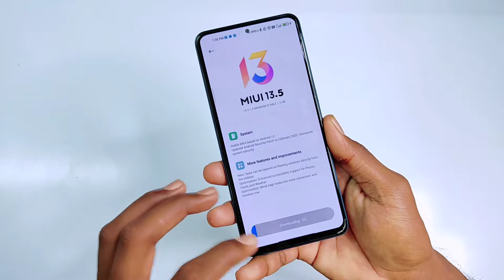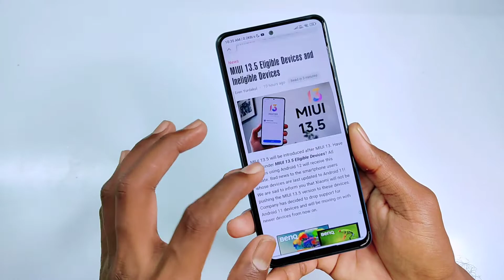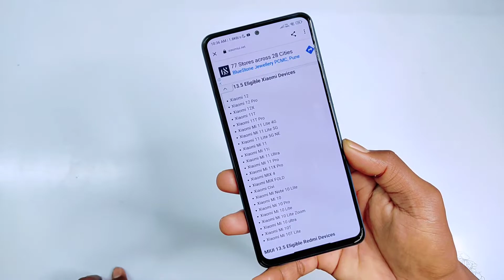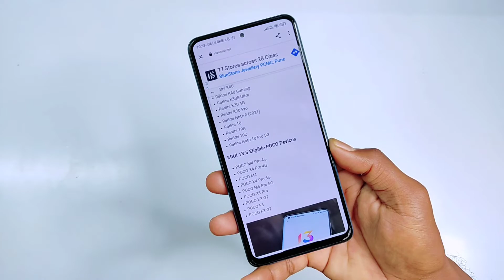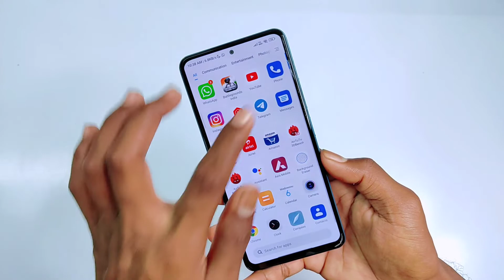MIUI 13.5 Eligible Device List | MIUI 13.5 Redmi Note 10/10s/10pro/poco M2 Pro/x2/x3/x3Pro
About Video:-
Hello Guy's Welcome back To another Brand new video. so guys aaj ke is video ke andar, me aapko MIUI 13.5 eligible device list ke bare me batane wala hu.

Related Topics -
MIUI 13.5 eligible device list
MIUI 13.5 redmi eligible device list
MIUI 13.5 poco eligible device list
MIUI 13.5 konase konase device ko milega
Eligible devices for MIUI 13
MIUI 13.5 update not release for this devices

Music credit 🎶
Guys please support.